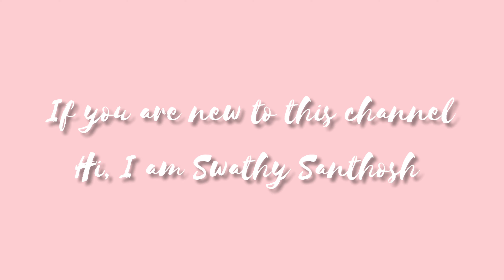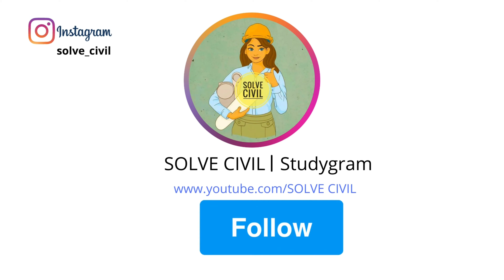How Do I Cover my Current Affairs - Civil Engineering Student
Hi Everyone!
I am Swathy Santhosh, a Civil Engineering student. How are you all? I am super fine here! Here I am sharing the way I cover current affairs for various competitive exams.

I will be uploading videos related to Civil Engineering and also STUDY VLOGS to keep motivating you. Forgive me on my mistakes in this video.